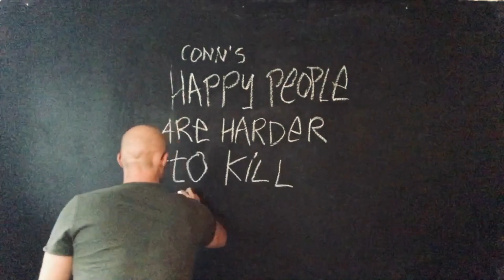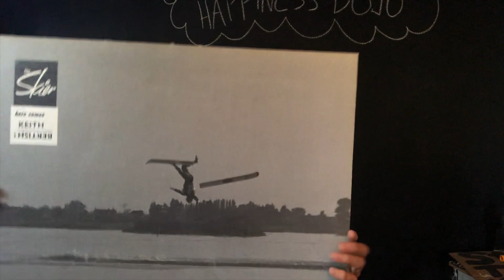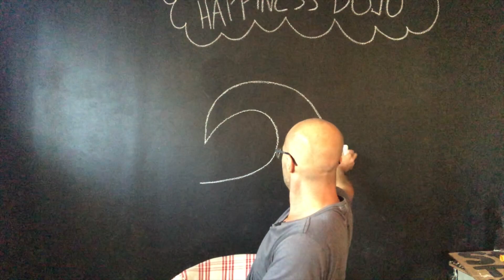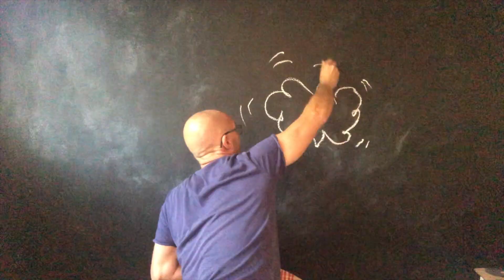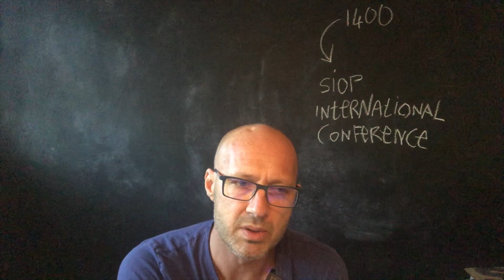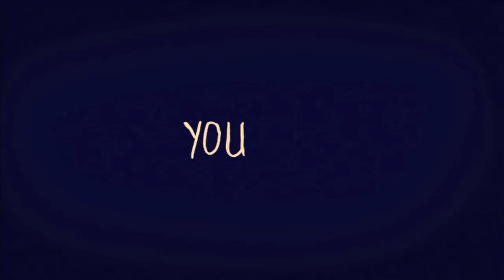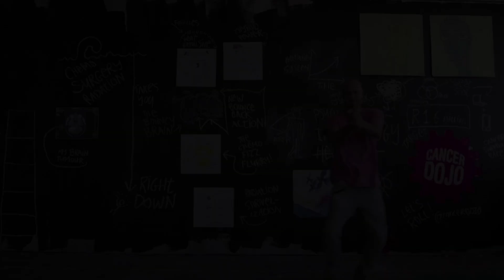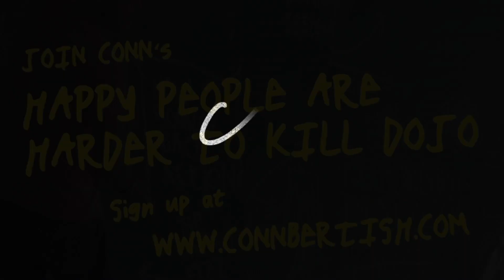A Creative Perspective | Conn Bertish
How taking risks and wiping out leads to a richer, more extraordinary life.

This session is part of Creative Month produced by The One Club for Creativity.